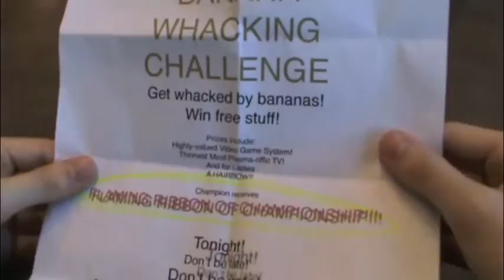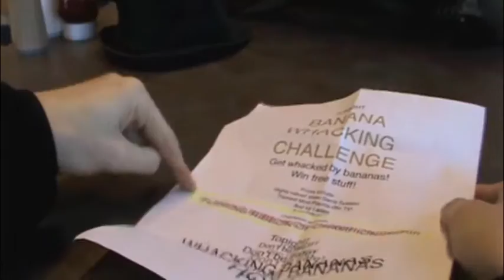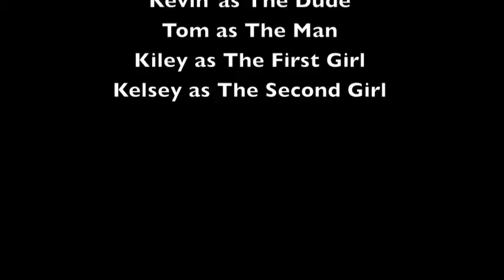Banana Fighters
The story of one kid who just wants to be cool. So he fights another guy. With bananas. Oh yeah, this'll be good.

DONE FOR VISUAL STORYTELLING!!